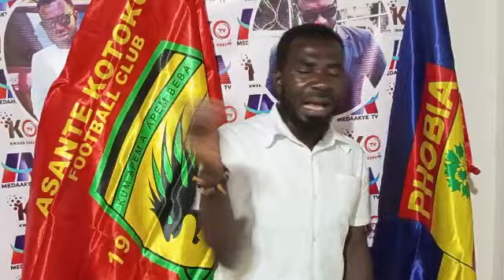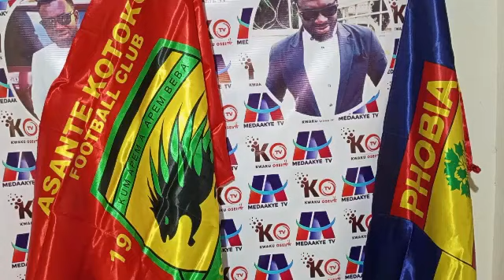FIRE TIME 🔥: CLUB PRESIDENT & SUPPORTERS CHASING REFEREE GHANA FOOTBALL ..WATCH THE FIRE 🔥